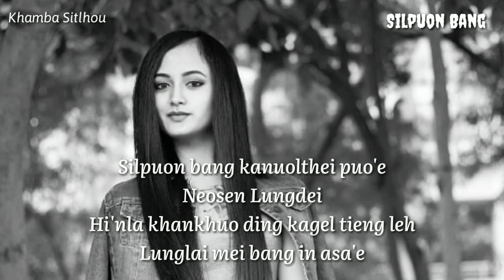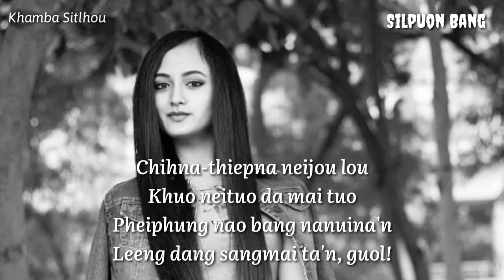0400 Silpuon Bang Kanuolthei Puo'e || Male Version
Silpuon Bang Kanuolthei Puo'e || Male Version